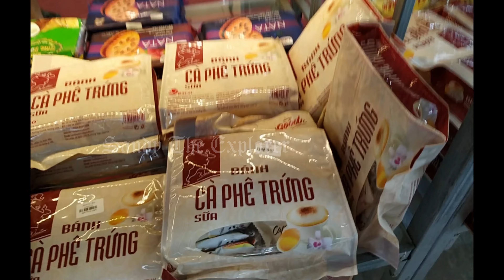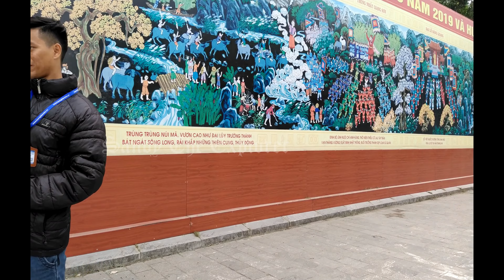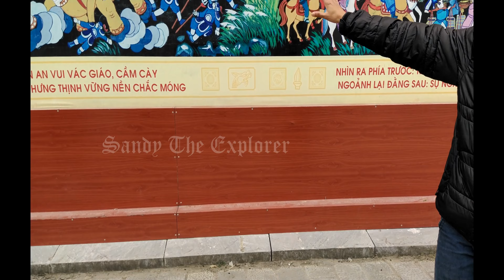Tam Coc in Ninh Binh, Hoa Lư, King Đinh Tiên Hoàng & Lê Đại Hành Tomb - Sandy The Explorer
This video is about:

Tam Coc in Ninh Binh

Tam Coc in Ninh Binh of the Tràng An Scenic Landscape Complex UNESCO World Heritage site. Tam Coc in Ninh Binh is a best place to relax and watch the lovely landscape.Tam Coc in Ninh Binh is located in Ngo Dong river, which never dryies up. Even in summer you can explore the Caves  But the best time is in the spring from January to April or from May to July when rice fields are in harvest seasons. We can see beautiful forest of lotus and waterlilly, and enjoy the beauty of the mountains region.

Tin Tin Local Products

It is a rest stop for tour bus. Large store lace with lots of artifacts,local crafts, traditional clothing, paintings, coffee, tea, fruits etc.

Thanh Hà, Thanh Liêm District, Hà Nam, Vietnam.

Hoa Lư
Hoa Lư was the capital of Vietnam in the 10th and 11th centuries. It lies in Trường Yên Thượng village, Hoa Lư District, Ninh Bình Province.Hoa Lư was covered an area of 300 ha (3.0 km2)This is situated near Red River Delta partly submerged. This complex is a spectacular landscape of limestone steep peaks and vertical cliffs.This area was surrounded and protected by limestone mountains, but now this ancient fortressno longer exists, only few relic of 10th century is remaining.

Gateway to King Đinh Tiên Hoàng Temple
Gateway to King Đinh Tiên Hoàng Temple has 2 ways, the centre or the main path was for the kings and their family and the side ways for the commen people.

Flag
The flag represents five basic elements i.e, Fire, metal, wood, earth and water.Same the alter is also made of five elements.

Temple of Đinh Tiên Hoàng
Temple of King Dinh Tien Hoang, also known as Dinh Bo Linh temple, Van Bong temple or Dai Huu temple. Temple of Đinh Tiên Hoàng was built by the localas to honor Dinh Bo Linh, the first emperor of Vietnam.The shrine is a part of the world heritage complex of Trang An, which has been recognized by UNESCO. in 2014.
Temple relic of King Dinh Tien Hoang in Gia Phuong is his hometown.
The temple has been renovated to a large extent in recent years, but still preserves the ancient Nguyen architecture, facing the west with three buildings, architectural style "first money, posterior". In front of the temple is a half-moon lake. Inside the lake, the middle of the yard was built with two copper pillars to create an exit and entrance to the monument. The temple area consists of 3 buildings: Tien Bai, Trung Duong and Chinh Tam. Tien Bai consists of 5 compartments, architectural in the style of a husband of iron wood, gable wall. All the levers are engraved with the flip-leaf pattern, the space between the face of the seven-head is engraved with a dragon. The husband's children in the system of rafters are touched with the flip-leaf pattern. The roof of Tien Bai is shaped like a two-long moon.

 Truong Yen commune, Hoa Lu district, Ninh Binh province, Vietnam.

Lê Đại Hành Tomb
 The temple is located in Truong Yen village, Truong Yen commune, Hoa Lu town, in a garden of 5 hectares wide. It faces the East, and stands in front of Ma Yen Mount, where King Dinh Tien Hoang’s tomb was located.
The "Chinh Cung" part of the Emperor Lê Đại Hành Temple comprises five structural chambers. This place has  worshiping place, burning room for worshiping and worshiping King Dinh Tien Hoang and his three sons.The architectural work is fentastic.Lê Hoàn (10 August 941 – 18 March 1005), commonly known as Emperor Đại Hành, was the first emperor from the Early Lê family, succeeding the Đinh family as rulers of Đại Cồ Việt.The throne was called as 'Dragon Bed' in Vietnam.

Lê Hoàn started his career as a commander in the army of the first Vietnamese emperor Đinh Bộ Lĩnh and rose to the position of commander-in-chief. Following the death of Đinh Bộ Lĩnh, Lê Hoàn became regent to Đinh Bộ Lĩnh's successor, the six-year-old Đinh Toan. Lê Hoàn married his mother, the Empress Dowager Duong Van Nga, and in 980 proclaimed himself emperor. He retained the imperial capital at Hoa Lư and succeeded in warding off several invasions by the Chinese Song Dynasty, but paid them regular tribute with the aim of securing peaceful relations. He died in 1005.

This area has several monuments, some of them are:
Đinh Tiên Hoàng Temple
Lê Đại Hành Temple
Đinh Tiên Hoàng Tomb
Nhật Trụ Pagoda
Noi Lam Temple
Bái Đính Temple
Thiên Tôn Cave
Trang An Grottoes
Ban Long Pagoda